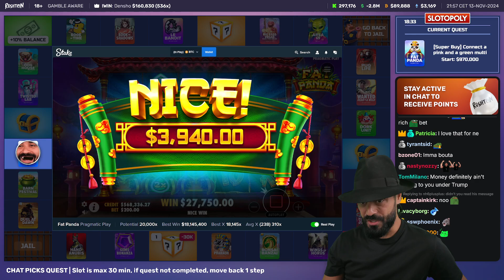15,547X Big Win on Fat Panda! 11-14-24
Roshtein wins $3M on Fat Panda! 11-14-24

Play on Stake! Use my link to receive up to $2,000 Bonus After your deposit!